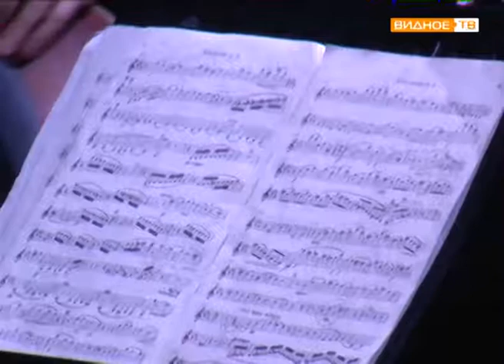"Новые имена" - концерт классической музыки в Горках